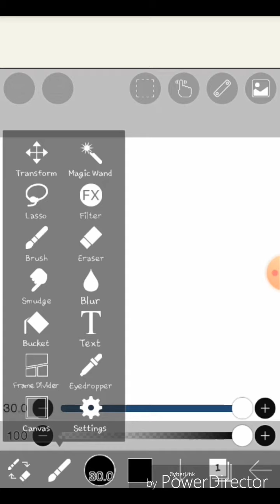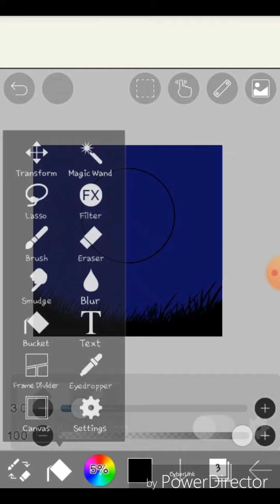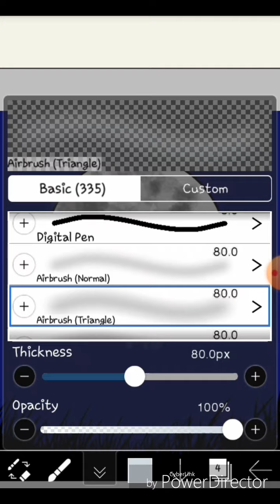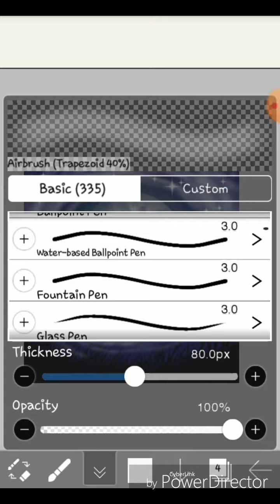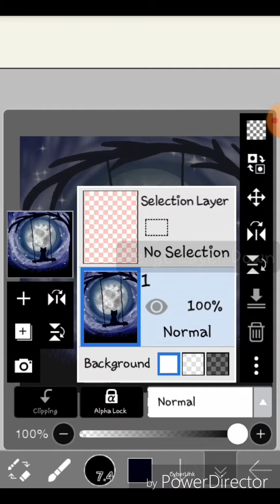IbisPaintX Tutorial Gambar Pemandangan